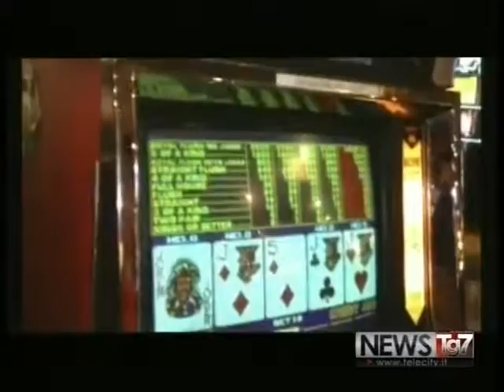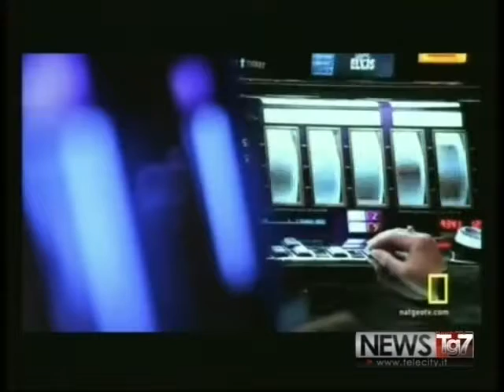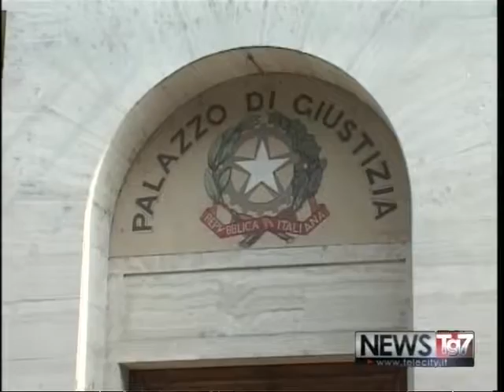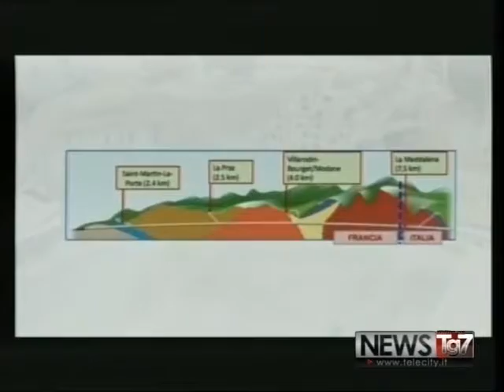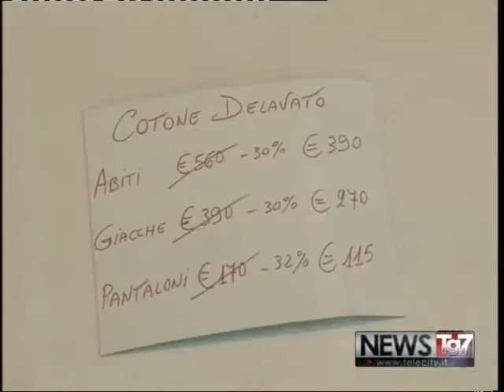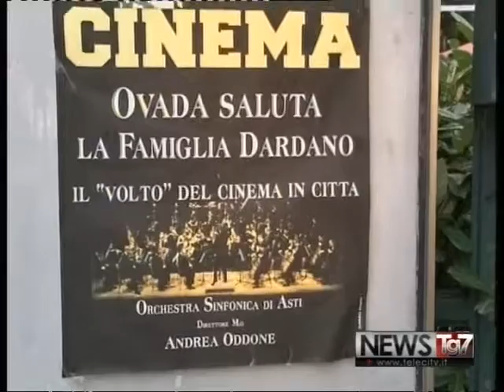TG AL 040716 H1900 A